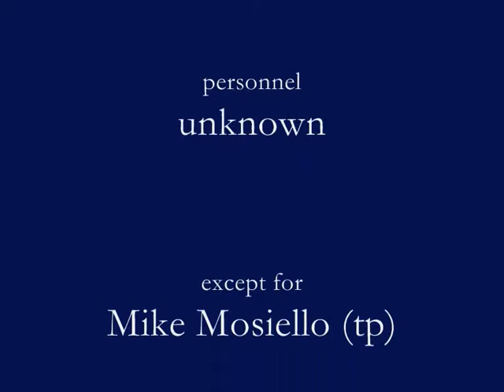Grey Gull Studio Band - It's Up To You - 1926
Grey Gull Studio Band (as Metropolitan Dance Orchestra) playing "It's Up To You", recorded in December 1926.

John Ryan takes care of the vocal part, and it sounds like Andy Sannella (as, cl, stg) and Mike Mosiello (tp) are present in the band's personnel.

Note the zany/goofy scal vocal and Sannella's steel guitar after the vocal chorus, it's a typical Grey Gull novelty.